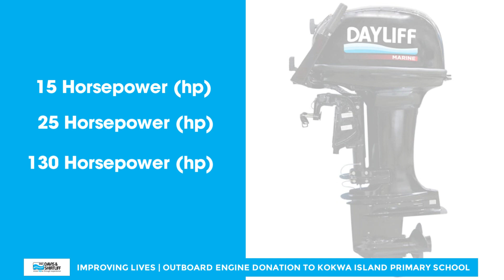Learn how an Outboard Engine works in Lake Baringo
Davis & Shirtliff ImprovingLives has donated an outboard boat engine to Kokwa Primary School situated in the middle of Lake Baringo. The engine will ensure the safety of students and teachers as they cross the crocodile-infested lake.

Pictured during the handover ceremony is D&S Nakuru Manager Joseph Ng'ang'a and school representatives led by head teacher Wesley Tulia.